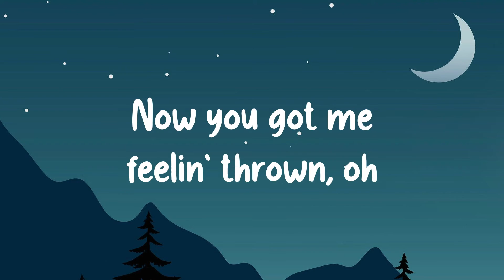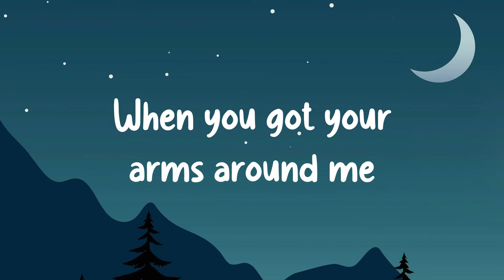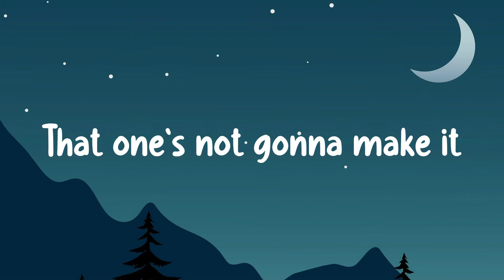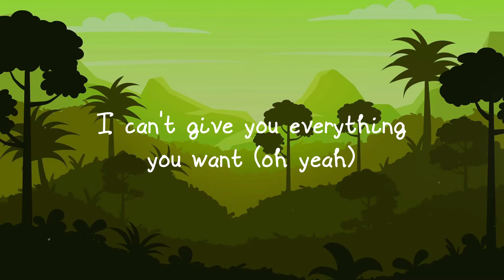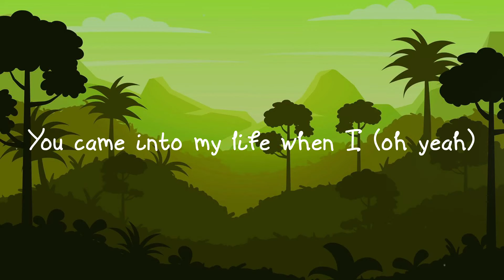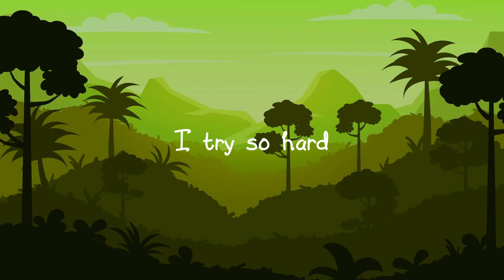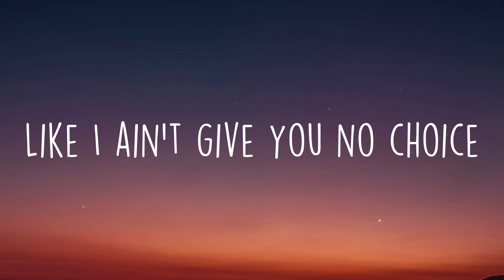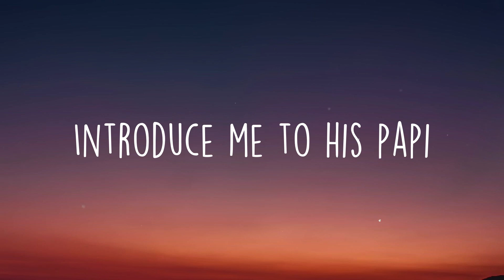Nonsense - Sabrina Carpenter (Lyric Version) ❤️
Nonsense - Sabrina Carpenter (Lyric Version) ❤️  No
  La-la, la-la da-ah-ah, ah
  Ah-ah, uh, uh, uh, yeah
  Think I only want
  One number in my phone
  I might change your contact to
  Don't leave me alone
  You said you like my eyes
  And you like to make 'em roll
  Treat me like a queen
  Now you got me feelin' thrown, oh
  Cartwheels in my stomach
  When you walk in
  And when you got your arms around me
  Ooh, it feels so good
  And I can't find my chill
  I must have lost it
  I don't even know
  I'm talkin' nonsense
  I'm talkin', I'm talkin'
  I'm talkin' all around clock
  When you walk in, when you walk in
  When you got your arms around me
  I'm talkin' nonsense, oh
  I'm talkin', I'm talkin', I'm talkin'
  Blah, blah, blah, blah, uh-uh-uh-uh
  Ah
  I don't even know anymore
  Oh
  Thought I'd write a pop hit
  How quickly can you take
  Your clothes off pop quiz